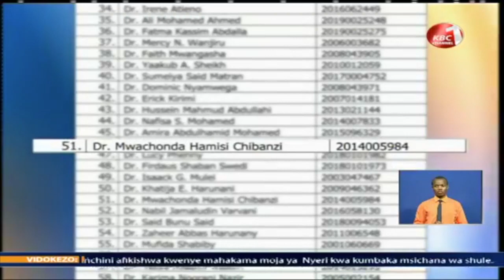Mashauriano ya kukomesha mgomo wa wauguzi yakosa kuandaliwa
Mashauriano ya kukomesha mgomo wa wauguzi hayakuandaliwa leo huku wauguzi hao wakidai kuwa magavana wamekataa kutia saini mkataba wa kurejea kazini baina ya wahudumu hao wa afya na viwango viwili vya serikali. Wauguzi ao jana waliashiria kwamba wangefutilia mbali mgomo wao kwa sharti kwamba baraza la magavana kwanza litie saini hati hiyo